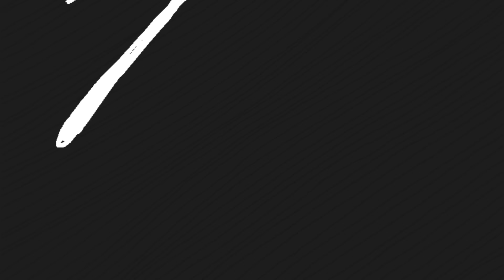Lương 12 triệu mua ô tô 2 năm chưa trả hết nợ - Làm ra tiền nhưng không được tiêu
Lương 12 triệu nếu biết tiết kiệm vẫn mua được ô tô. Tuy nhiên mình đã không lường trước được những biến cố sau đó.
Hôm nay 2 vợ chồng đi rút tiền trả nợ. Cầm tiền trên tay mà cảm giác buồn mang mác.
Ngân hàng: MB bank
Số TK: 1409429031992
Chủ TK: VAN DINH SANG
© Bản quyền thuộc về Văn Sáng Vlog